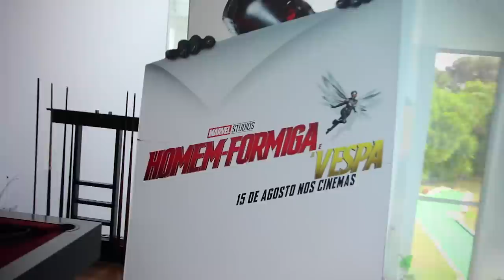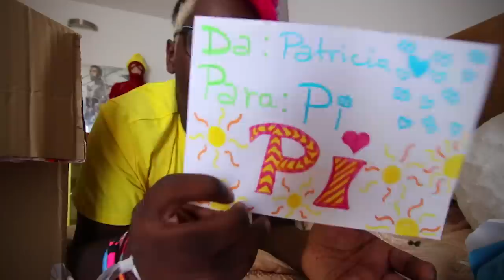ABRINDO PRESENTES MISTERIOSOS DE FÃS !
No video de hoje vou abrir alguns dos presentes misteriosos que recebi de fãns na festa da darkolandia !

Obrigado à Marvel, Disney e ao O Padeiro pelo apoio que deram na festa que se realizou no dia 5 de Agosto. MUITO OBRIGADO!

ABRINDO PRESENTES MISTERIOSOS DE FÃNS !